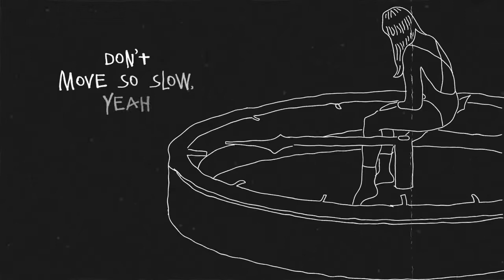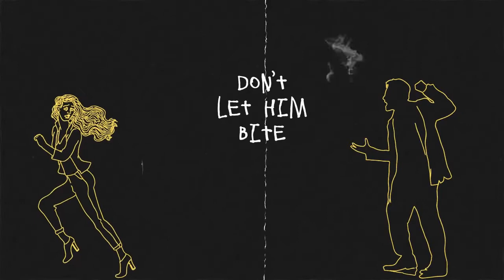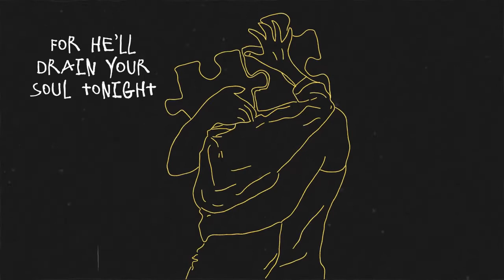Fall Back Down - Vampire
Debutsingle from Danish offbeat punkers Fall Back Down.